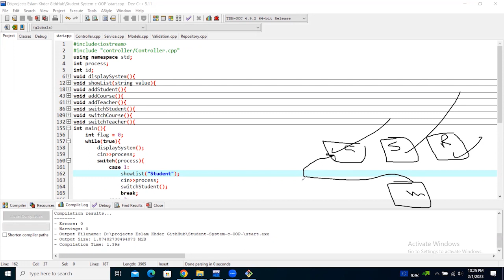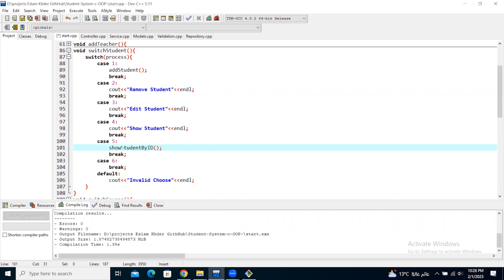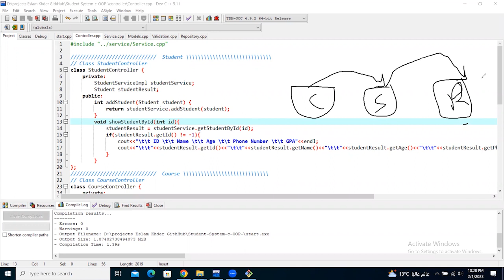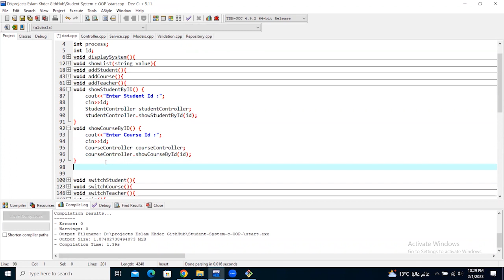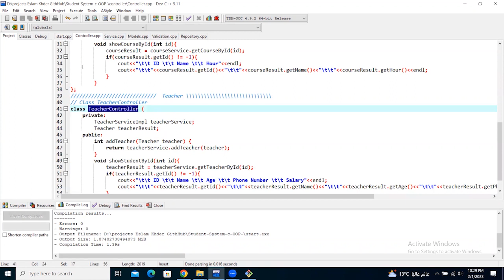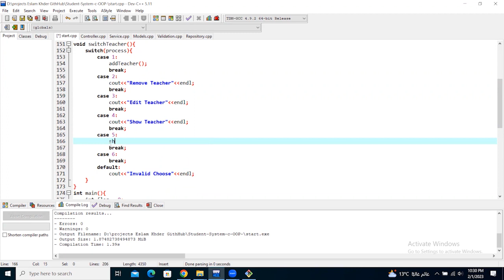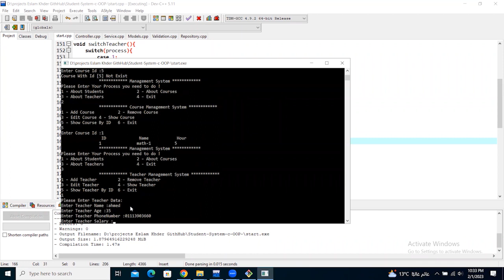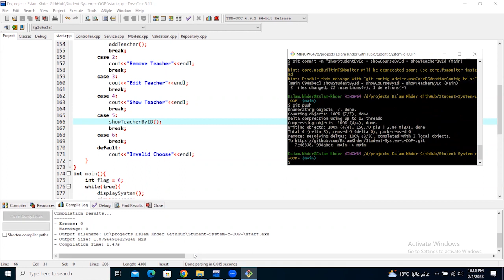showStudentById - showCourseById - showTeacherById (Main)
للاستفسار :
رابط قناه التلجرام :
رابط ال GITHUB :
C++ OOPs Concepts
The major purpose of C++ programming is to introduce the concept of object orientation to the C programming language.

Object Oriented Programming is a paradigm that provides many concepts such as inheritance, data binding, polymorphism etc.

The programming paradigm where everything is represented as an object is known as truly object-oriented programming language. Smalltalk is considered as the first truly object-oriented programming language.

OOPs (Object Oriented Programming System)
Object means a real word entity such as pen, chair, table etc. Object-Oriented Programming is a methodology or paradigm to design a program using classes and objects. It simplifies the software development and maintenance by providing some concepts:

Cpp Oops concept 1
Object
Class
Inheritance
Polymorphism
Abstraction
Encapsulation
Object
Any entity that has state and behavior is known as an object. For example: chair, pen, table, keyboard, bike etc. It can be physical and logical.

Class
Collection of objects is called class. It is a logical entity.

Inheritance
When one object acquires all the properties and behaviours of parent object i.e. known as inheritance. It provides code reusability. It is used to achieve runtime polymorphism.

Polymorphism
When one task is performed by different ways i.e. known as polymorphism. For example: to convince the customer differently, to draw something e.g. shape or rectangle etc.

In C++, we use Function overloading and Function overriding to achieve polymorphism.

Abstraction
Hiding internal details and showing functionality is known as abstraction. For example: phone call, we don't know the internal processing.

In C++, we use abstract class and interface to achieve abstraction.

Encapsulation
Binding (or wrapping) code and data together into a single unit is known as encapsulation. For example: capsule, it is wrapped with different medicines.

Advantage of OOPs over Procedure-oriented programming language
OOPs makes development and maintenance easier where as in Procedure-oriented programming language it is not easy to manage if code grows as project size grows.
OOPs provide data hiding whereas in Procedure-oriented programming language a global data can be accessed from anywhere.
OOPs provide ability to simulate real-world event much more effectively. We can provide the solution of real word problem if we are using the Object-Oriented Programming language.